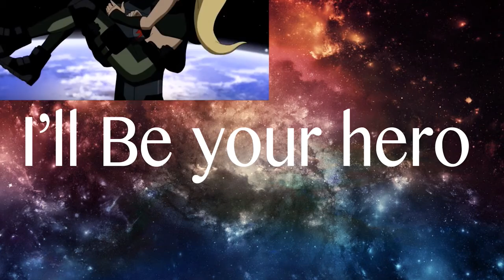Hero || Young Justice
The song is Hero from the Disney movie Starstruck. All editing is done in Adobe After Effects and IMovie. :]